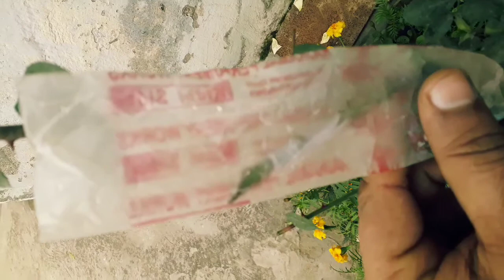एक ही पौधे में गुलाब के अलग अलग रंग के फुल कैसे प्राप्त करें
Rose par bud grafting kaise kare.
Desi Rose plant par hi  bud grafting kare better result ke liye.AUR SATH MAIN GRAFTING WINTER MAIN HI Kare.